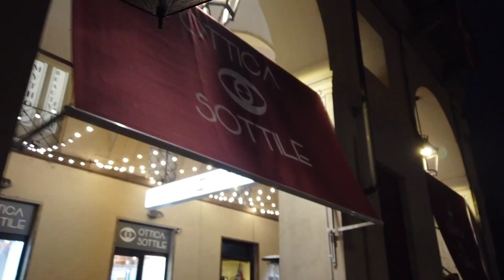Asti (Medieval italian city) - Walking tour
Asti is a city in Northern Italy (Piedmont) which was of great importance in the Middle Ages, having been one of the main banks in Europe.  Furthermore, currently in this city there are important companies in the wine sector (for example Martini, Gancia, etc.).